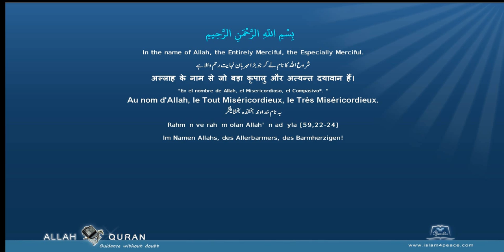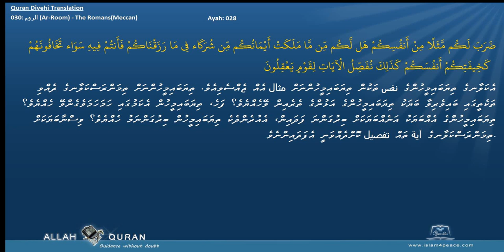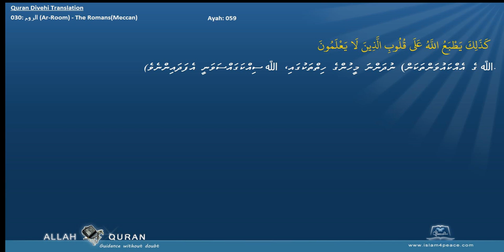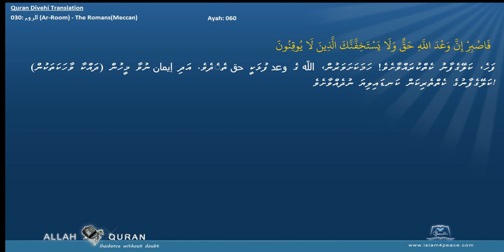Quran Divehi Translation 030 الروم Ar Room The RomansMeccan